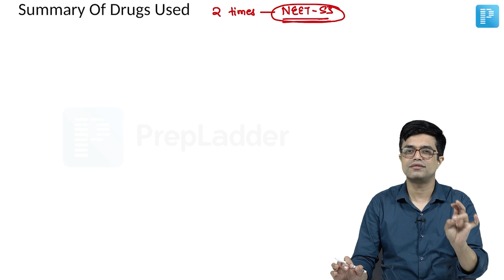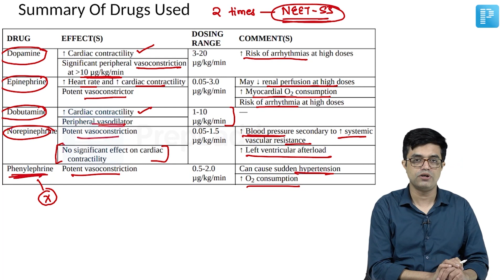Septic Shock in Children by Dr. Sandeep Sharma - PrepLadder [NEET SS]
In this video, watch Dr. Sandeep Sharma covers a topic on Septic Shock in Children to help in the preparation of Super Specialty in Pediatrics.